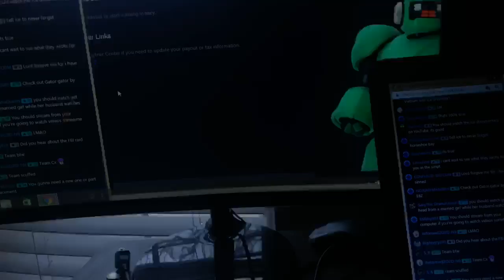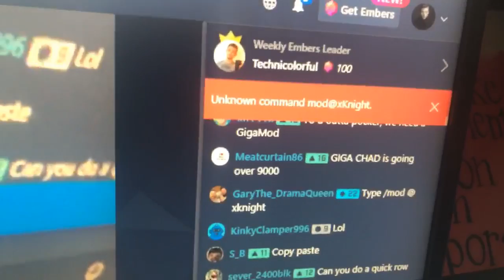Special Episode 1.95: Chads chilling [pt 1/1 IRL] New streamer Team Cx